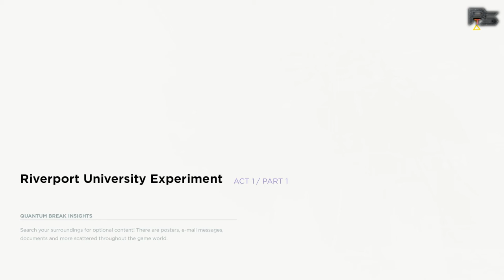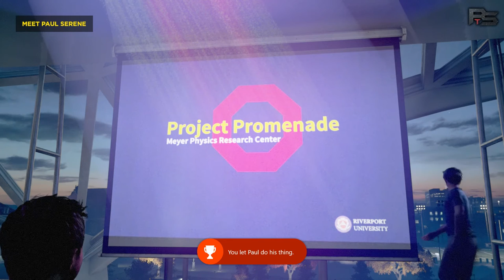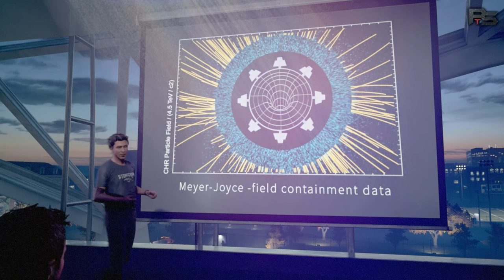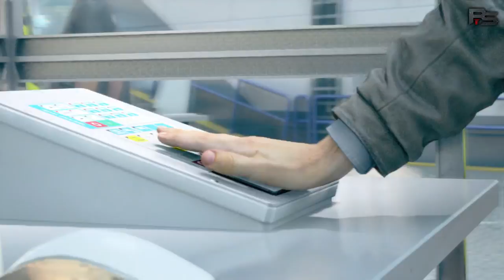Quantum Break Act 1 Part-1